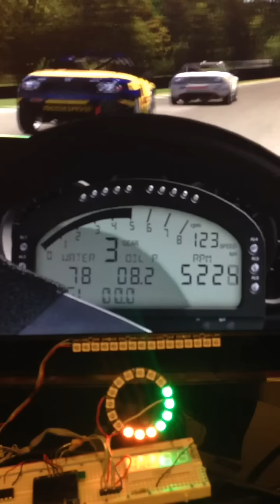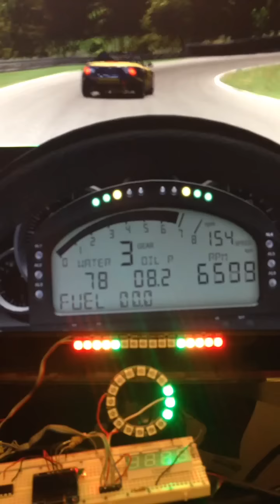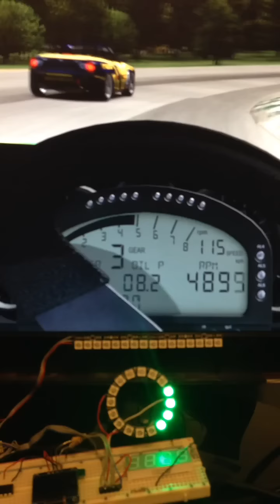Testing revs-LED - Distance detection